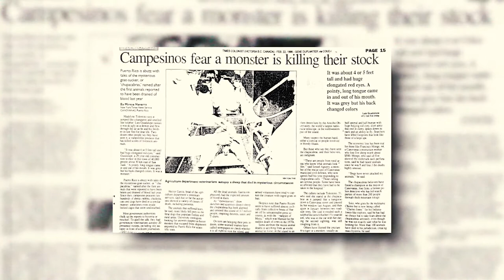The Tale of The Chupacabra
Today's video will be going over the legend of the Chupacabra.

If you enjoyed the video, please help support the channel by liking, sharing, and subscribing if you haven't already, as well as letting me know your thoughts in the comment section.

The facts narrated in the video are based on the existing information provided by various media sources intended for educational and entertaining purposes.